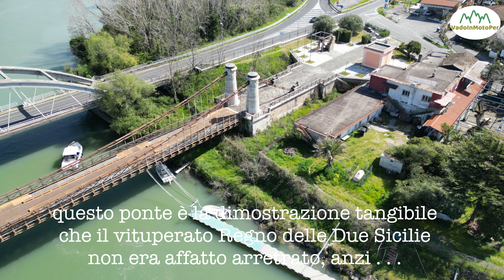Il ponte di ferro sul Garigliano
Il Ponte Borbonico sul Garigliano Real Ferdinando è il primo ponte sospeso su catenarie in ferro dell’Europa continentale, realizzato tra il 1828 e il 1832 su progetto dell’ing. Luigi Giura.
Poliedrico ed insigne esempio della modernità del governo borbonico dal punto di vista ingegneristico, architettonico e artistico (con le colonne egittizzanti e le sfingi, testimonianza dell’egittomania correlata ai primi scavi in Egitto), è anche un prodotto della politica industriale del Regno delle Due Sicilie (le parti in ferro del Ponte, in particolare le catene a maglie, furono realizzate nella ferriera Filangieri di Candida, installata nel 1824 da Carlo Filangieri di Satriano nella sua proprietà di Razzona di Cardinale).
Nella prima metà del XIX secolo il Ponte - modernissima opera pubblica - viene costruito per garantire un attraversamento diretto del fiume, sostituendo l’antica scafa (barcone fluviale collegato ad una corda tra le due sponde), per consentire l’agevole prosecuzione del viaggio sulla via Appia, e il ricongiungimento con il sito della città romana di Minturnae ove proprio i Borbone avevano dato inizio, alla fine del XVIII secolo, agli scavi archeologici che arricchirono, con statue ed epigrafi, le collezioni reali.
Il Ponte nella sua fattispecie di opera stradale è anche il testimone muto dell’ultimo atto dell’unificazione dell’Italia sotto il nuovo Regno sabaudo (Battaglia del Garigliano 29 ottobre - 2 novembre 1860), prima dell’assedio di Gaeta e della sua drammatica fine il 13 febbraio 1861, e delle dure battaglie lungo la linea Gustav al termine della II guerra mondiale, che videro la distruzione dell’impalcato il 14 ottobre 1943.
La distruzione del 1943, già vigente la legge di tutela del 1939, è la testimonianza di come il Ponte sia considerato non come Bene culturale soggetto a tutela, ma obiettivo strategico.
Restaurato nel 1998, e affidato alla tutela dello Stato, può essere considerato anche come “case study” della problematica dei beni culturali a rischio in caso di conflitti armati.